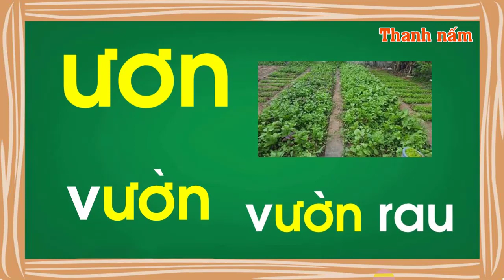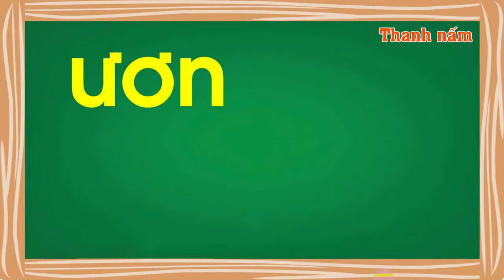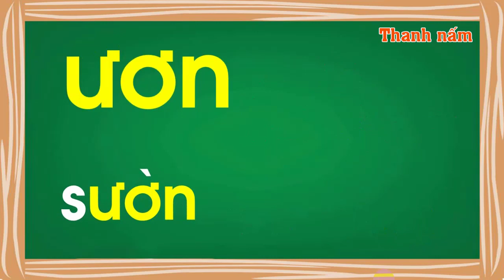Bé tập đọc và làm quen với vần Ươn trong tiếng việt lớp 1 - Thanh nấm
Dạy bé học và tập đọc, tập đánh vần với vần Ươn